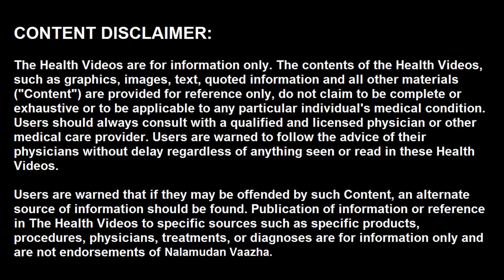வெறும் வயிற்றில் இவற்றை சாப்பிடாதீங்க | Foods to avoid on empty stomach in tamil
உலகில் உயிர்கள் வாழ மிக அவசியமானது உணவு.  அது, அறுசுவையும் கலந்ததாக இருக்க வேண்டும். ஏனெனில், அவைதான் நம் உடலுக்கும் உயிருக்கும் ஆதாரமான தாதுக்களாகிய பித்தம், கபம், வாதம் ஆகியவற்றைச் சமநிலையில் வைத்து, நம் உடல் நலத்தைக் காப்பவை. காலையில் வெறும் வயிற்றில் சில உணவுகளை சாப்பிட்டால் ஏகப்பட்ட நன்மைகள் கிடைக்கும். அதே நேரத்தில் காலை நேரத்தில் சாப்பிடவே கூடாத உணவுகளும் இருக்கு. நாம் ஆரோக்கியம் என்று நினைக்கும் சில உணவுகளை காலையில் வெறும் வயிற்றில் உண்ணாமல் தவிர்ப்பது நல்லது. வாங்க வீடியோவுக்குள் போவோம். இந்த பயனுள்ள வீடியோ பிடித்து இருந்தால் மறக்காமல் ஒரு லைக் மற்றும் ஷேர் செய்து விட்டு செல்லுங்கள்.

வெறும் வயிற்றில் சாப்பிட கூடாத உணவுகள், வெறும் வயிற்றில் தவிர்க்க வேண்டிய உணவுகள், எதை வெறும் வயிற்றில் சாப்பிட கூடாது?, வெறும் வயிற்றில் இவற்றை சாப்பிடாதீங்க, Foods to avoid on empty stomach in tamil, Is it okay to eat yogurt on an empty stomach?, foods you can't eat on an empty stomach, Foods that you should not eat on an empty stomach, foods to avoid at breakfast, eat bananas on an empty stomach?,food items to eat on an empty stomach in breakfast,